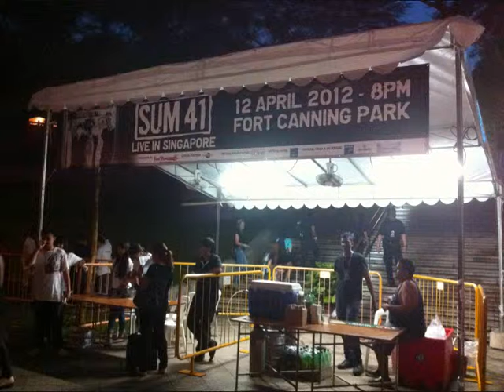Sum 41 Live in Singapore 2012 (COMPILATION)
Live @ Fort Canning Park